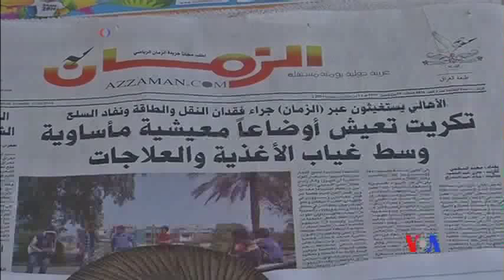2014-06-17 美國之音視頻新聞: 奧巴馬派遣275名軍人前往伊拉克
美國總統奧巴馬下令派遣275名軍人前往伊拉克，幫助為美國駐巴格達使館及使館中的美國人員提供安全保障。奧巴馬星期一告知國會，這一措施已經得到伊拉克政府的同意。奧巴馬總統排除了向伊拉克派遣地面部隊的可能性，他星期一會見國家安全會議的成員，研究其他選擇方案。